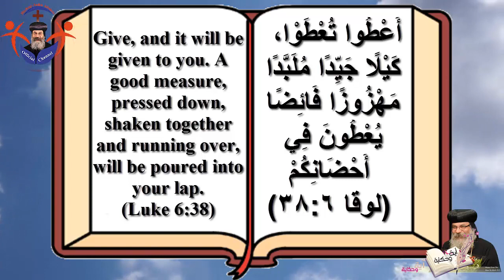اية و حكاية - الانبا اباكير - Aya We Hekaya - Bishop Anba Abakir - 4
الحلقة الرابعة من سلسلة ''أية و حكاية'' لنيافة الحبر الجليل الأنبا أباكير أسقف الدول الأسكندنافية

The Fourth Episode of the Series ''Aya we Hekaya'' (Vers & a Story) by His Grace Bishop Anba Abakir Bishop of Scandinavia